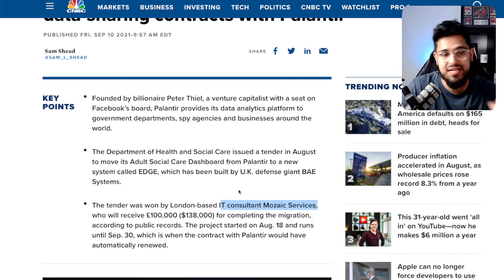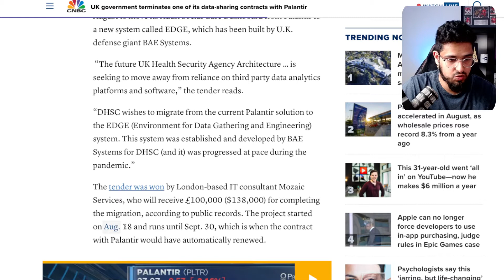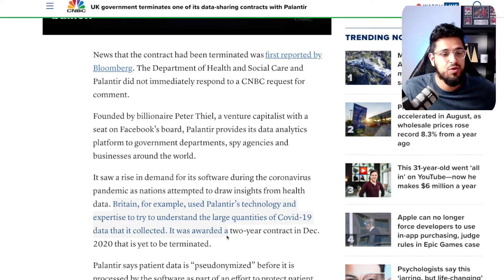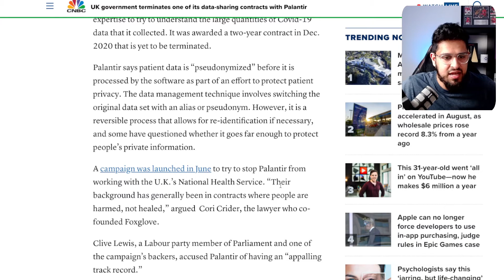Palantir LOSES major government contract [$PLTR]